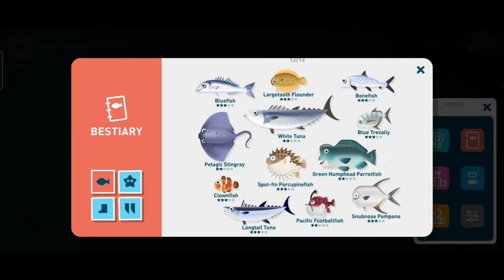CATCH ALL FISH IN 3 MINUTES PARADISE ISLAND - CREATURES OF THE DEEP: FISHING❗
Please Thanks Me by Super Thanks 😇

Petualangan Memancing!

Petualangan Memancing!